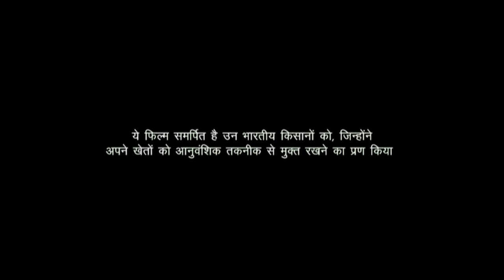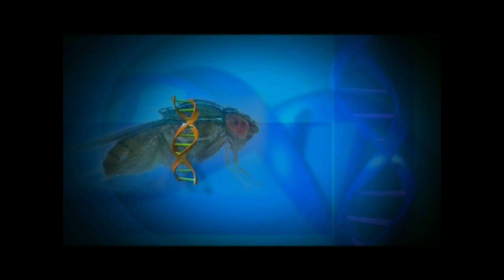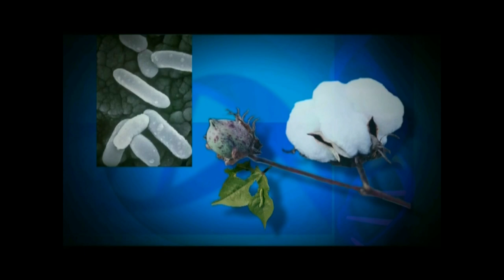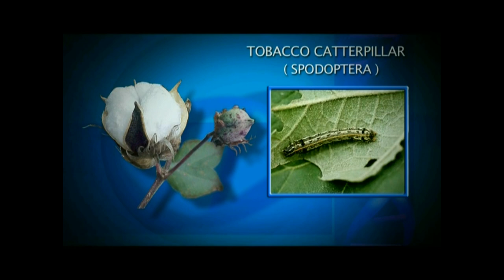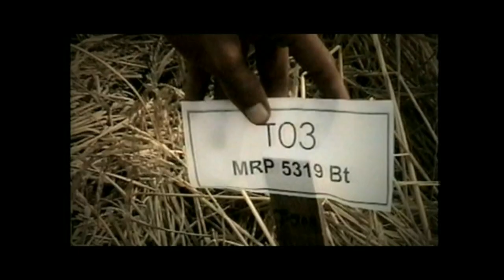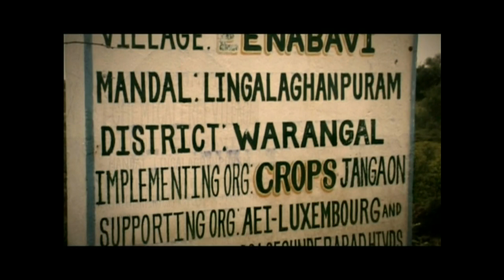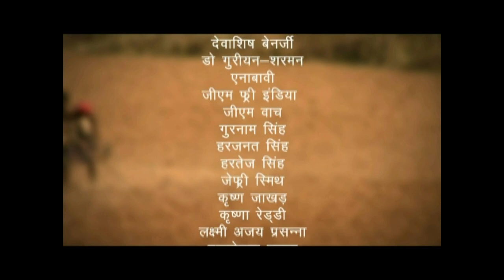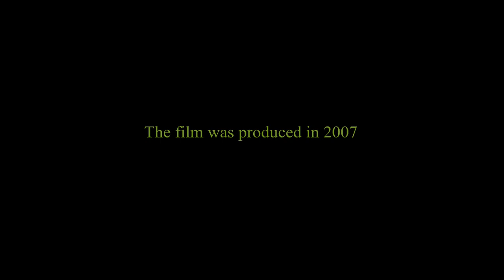जैसा बोओगे .. वैसा काटोगे..